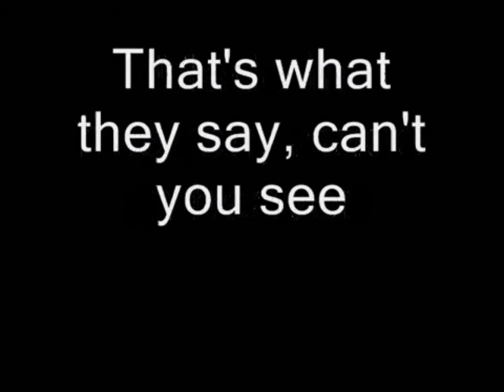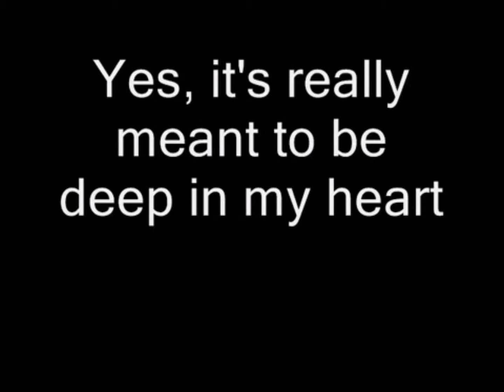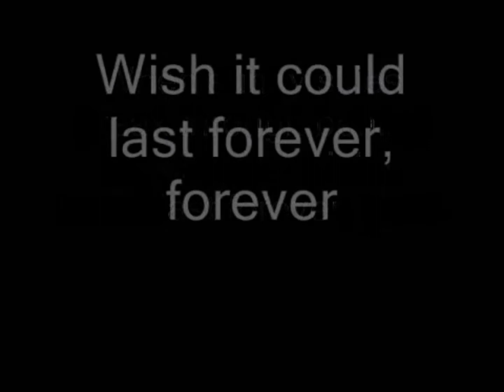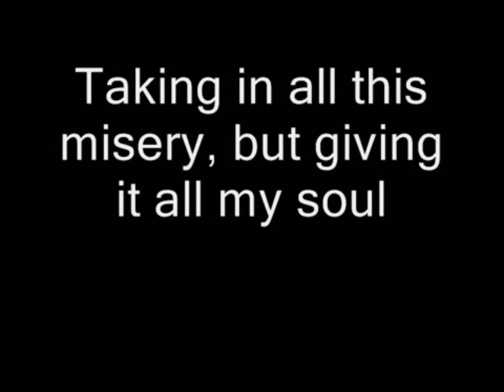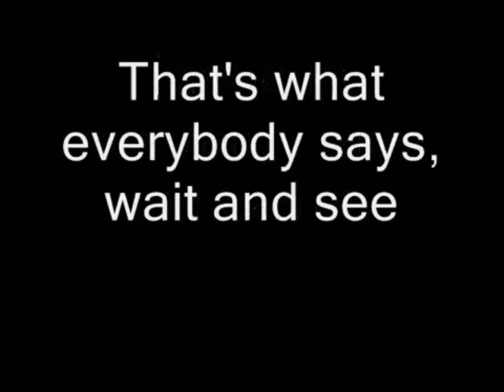Made In Heaven - Queen Karaokê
Songwritter: Freddie Mercury